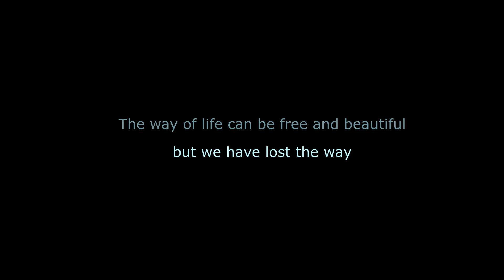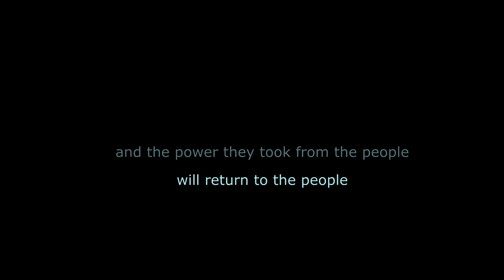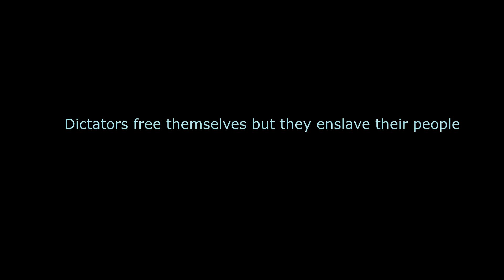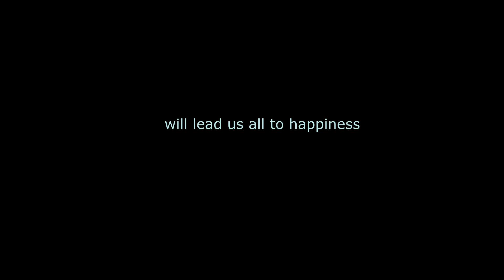MFU feat Voices for Change - Everybody's got to learn sometime.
Featuring the voices  Ashleigh Wood, Badly Drawn Boy, Martin Finnigan and Gary Hilton. MFU's version of The Korgis' Everybodys got to learn sometime.
Published by Warner Chappell Music, released on GAS records.2016